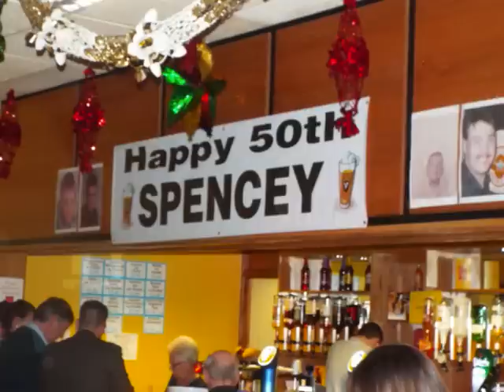Spenceys 50th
Toon Army .North Kenton Republic